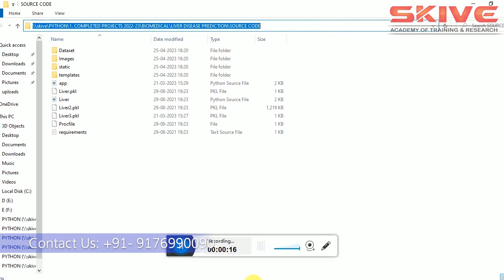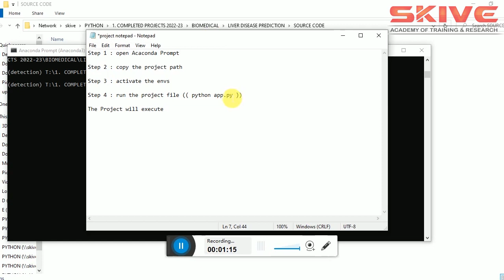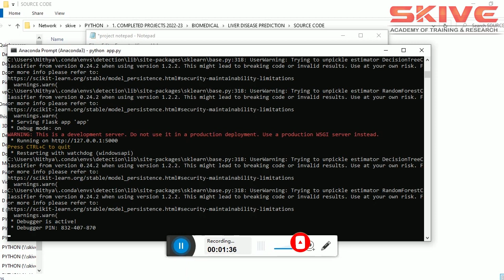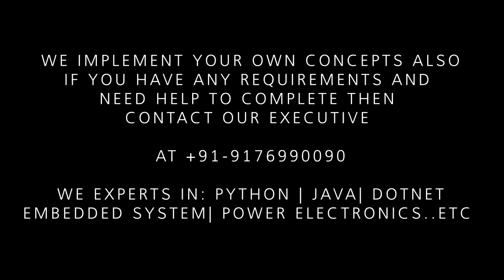Liver Disease Prediction Using Deep Learning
Liver Disease Prediction Using Deep Learning | Python